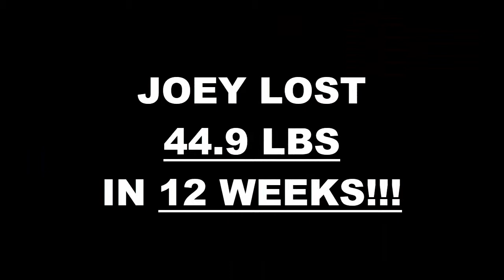Chino 12 Week Challenge Results - Joey Salgado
We will now check the result of Joey's 12 week weight loss challenge!